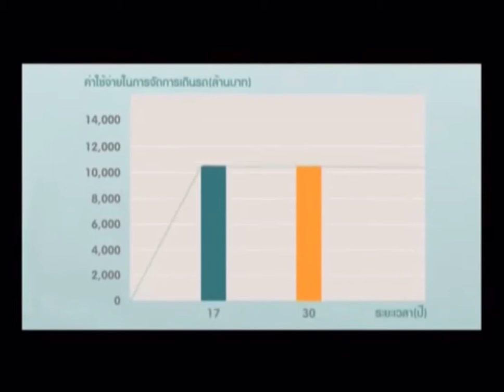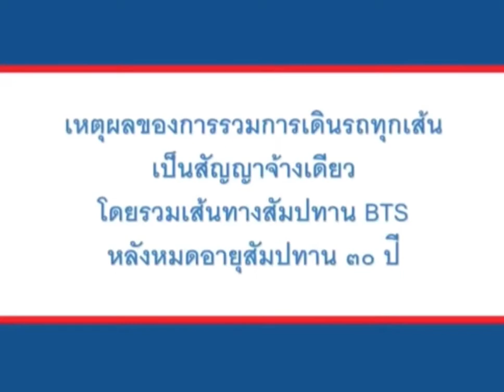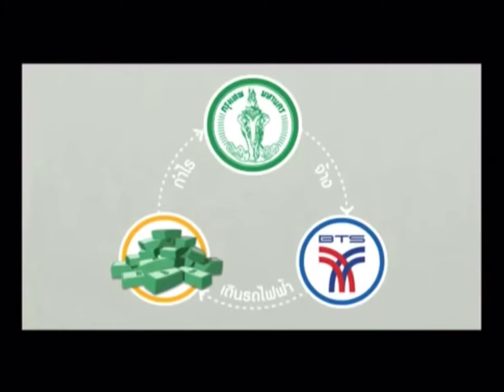ที่มาของสัมปทานเดินรถของ BTS และทำไมต้องมีกรุงเทพธนาคม ?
เปิดข้อสรุปเรื่องสัมปทานเดินรถไฟฟ้า BTS